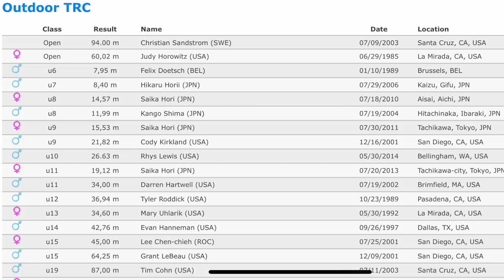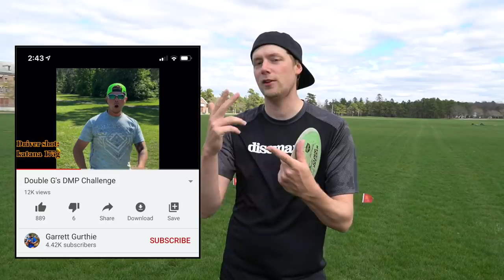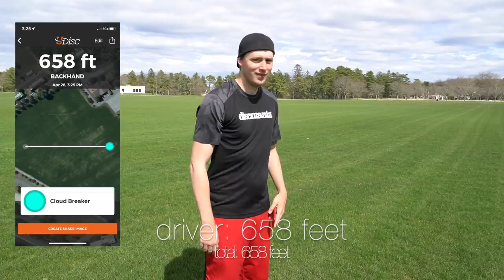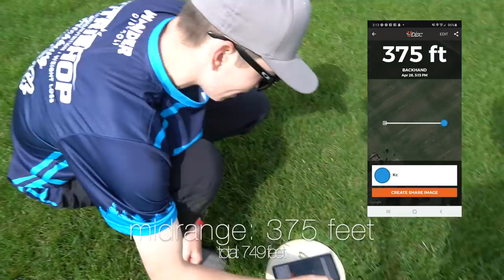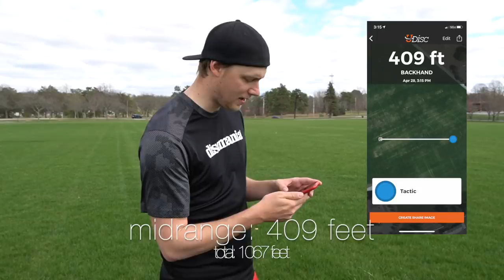DRIVER MIDRANGE PUTTER CHALLENGE!! (& more)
Just having a fun time on the field. We got to try Garrett Gurthie's DMP Challenge and mess around with some frisbees again.